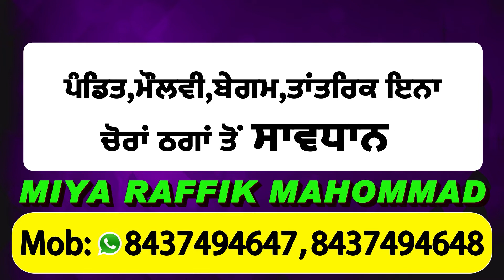Bathinda 'ਚ Gangster ਰਹਿ ਚੁੱਕਾ ਕੁਲਬੀਰ ਸਿੰਘ ਨਰੂਆਣਾ 'ਤੇ ਹੋਈ ਅੰਨ੍ਹੇਵਾਹ Firing